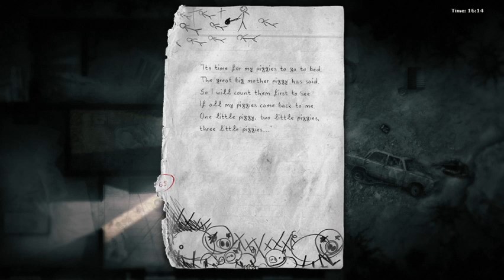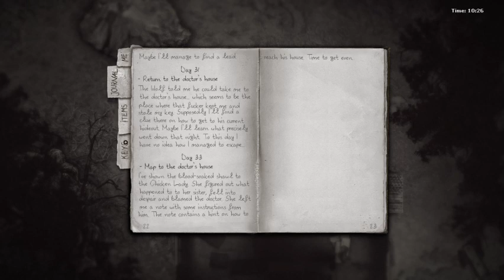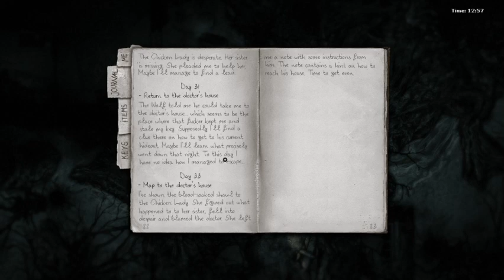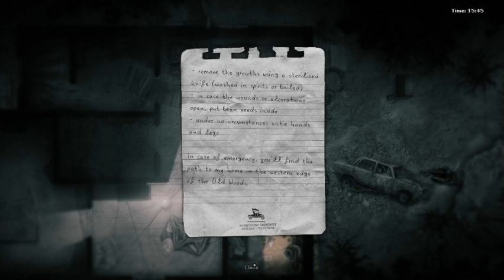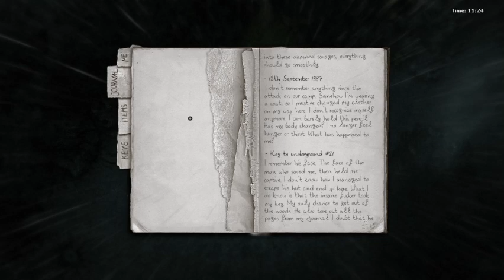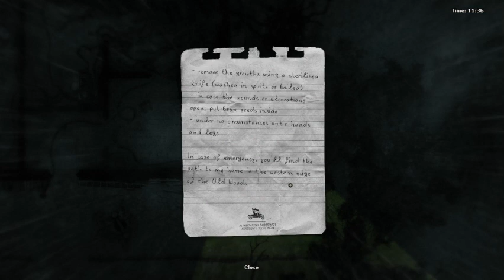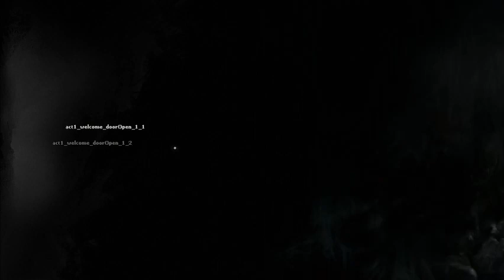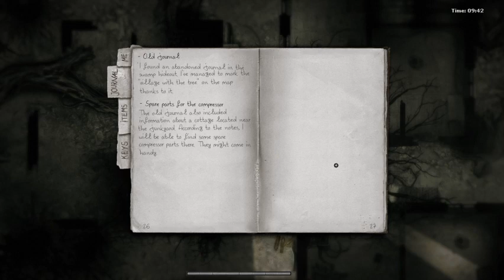Box's Spooktober Marathon - Darkwood, Part 6.5